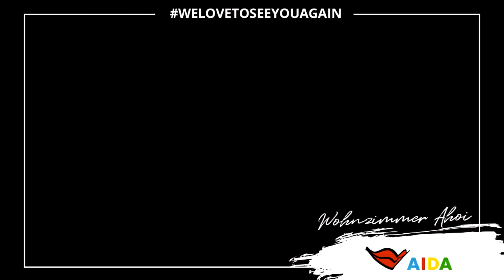welovetoseeyouagain | "SHOW ME! YELLO!" in voller Länge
Wir holen euch das AIDA Gefühl in euer Wohnzimmer und zeigen unsere exklusive Show "SHOW ME! YELLO!" aus dem Theatrium von AIDAnova. Das audiovisuelle Show-Erlebnis verbindet Elektropop und die Videokunst des weltbekannten Musikduos YELLO mit einem Feuerwerk aus Tanz, Akrobatik und extravaganter Inszenierung.